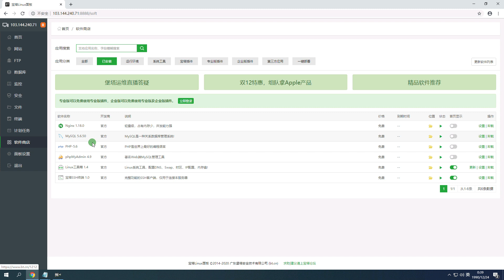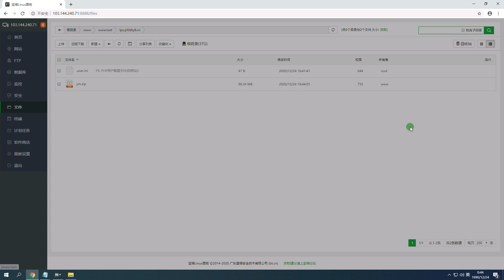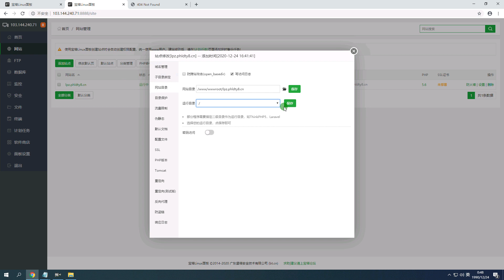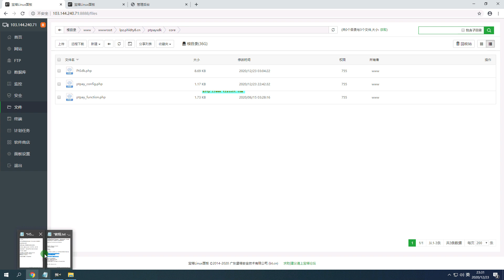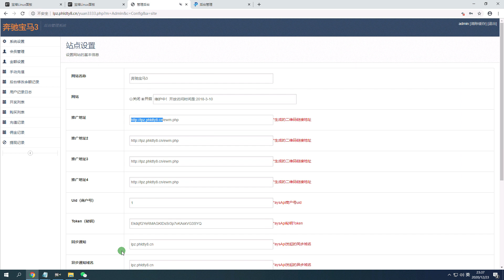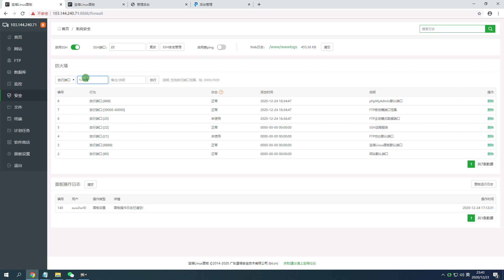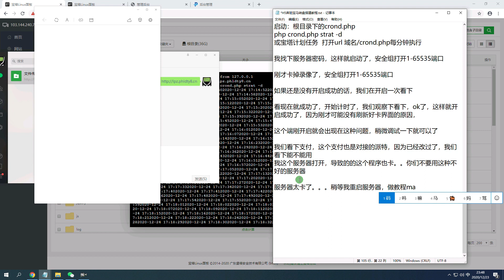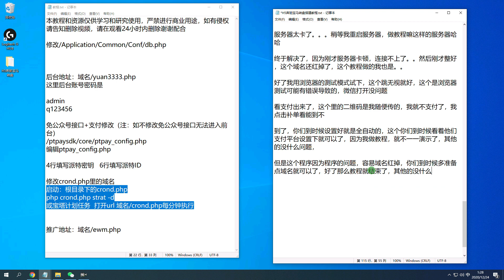H5奔驰宝马搭建教程